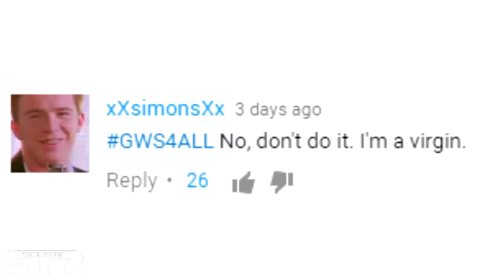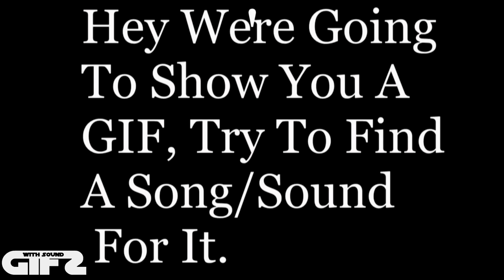GIFS WITH SOUND #245 JAN 2017 NEW! GWS4ALL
Welcome To THE ORIGINAL GIFS WITH SOUND! (list updated)
Next Video Will Be 01/05/2017 yes!

Special thanks to our Patreons:
James Downs
JJ48fan5x!
Sydney Autio-osberg
Yamil Coronadeplata
Lars-Colin Eckert
Dana Hanna
Aaron Vig
Richard Skrobis
Kellan Ivan Bruce Steckley
Rob Craig
Garth Hood
Nic Janowski!
Rob Craig
Yamil Coronadeplata

The Original!